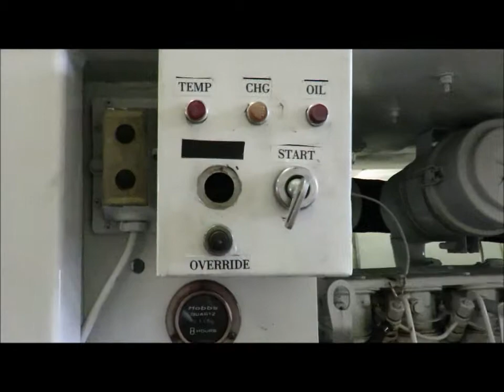Art's Trucks & Equipment - 3418092, '95 International 4900 Vacuum Truck